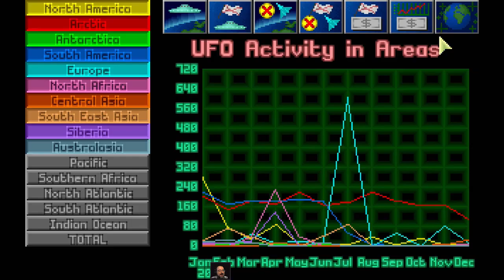X-Com Files 140 - Time to Focus